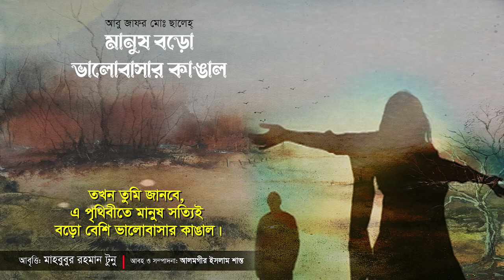মানুষ বড়ো ভালোবাসার কাঙাল • আবু জাফর মোঃ ছালেহ এর কবিতা • আবৃত্তি- মাহবুবুর রহমান টুনু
কবিতা • মানুষ বড়ো ভালোবাসার কাঙাল।
কবি • আবু জাফর মোঃ ছালেহ্।
আবৃত্তি • মাহবুবুর রহমান টুনু ।
সম্পাদনা • আলমগীর ইসলাম শান্ত।

Poem • Manus Boro Valobasar Kangal
Poet • Abu Zafar Muhammad Saleh
Recitation • Mahbubur Rahman Tunu
Editor •  Alamgir Islam Shanto